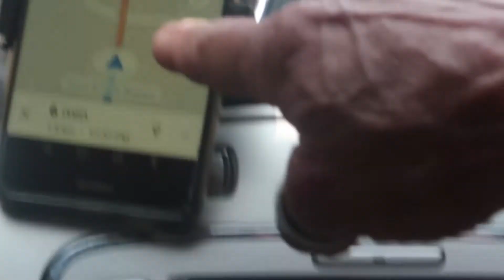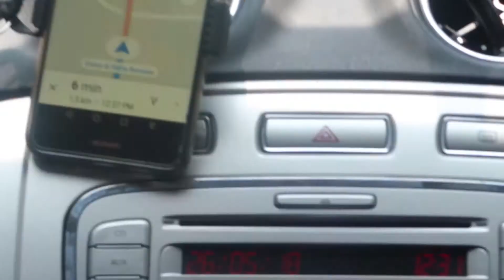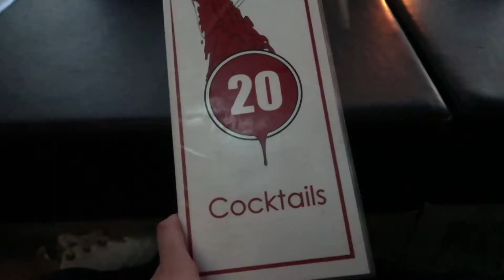Italy Day 16: Road Trip to Milano + GUCCI haul!!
Hey ya'll, so today we left Pordenone and headed to Milano! The half of the day so far we were there was beautiful, oh and also GUCCI HAUL :P.

RETWEET my video links when they go live!!!

Camera used
Tripod used

Intro created by me.